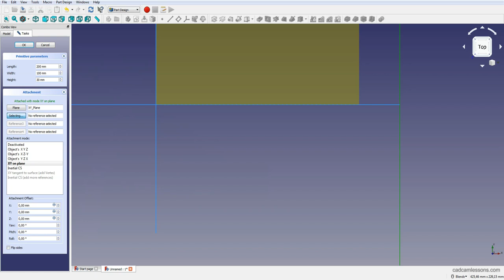FreeCAD Additive box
Simple way to create 3D box in FreeCAD!